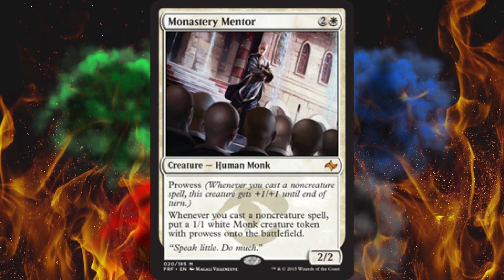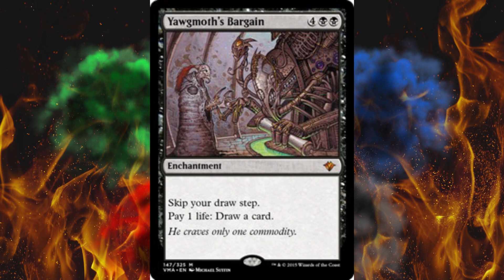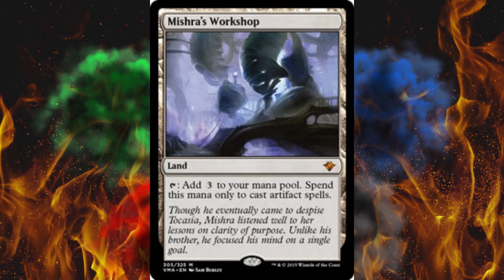Vintage-Only Banned & Restricted Announcement + Why Vintage is an Insult to MTG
There was a (lack of) ban and restricted announcement today that doesn't affect any format that anyone gives a crap about. There were 3 shake ups in the Vintage scene and this time it's not lawsuits or counterfeits. I know, I'm surprised too. Want to know why I hate Vintage? Watch this video and find out.